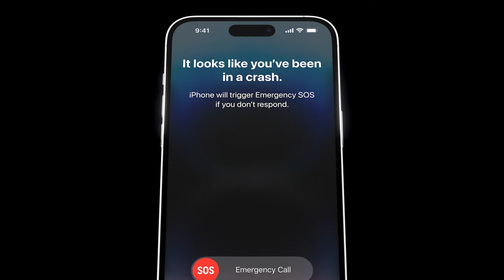iPhone 14 Pro PDP Video 16x9 SG EN